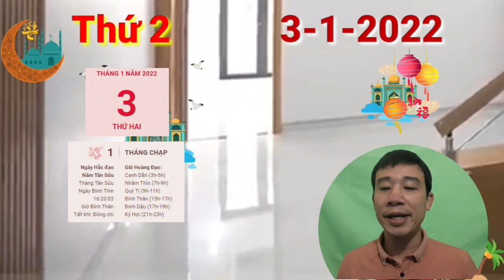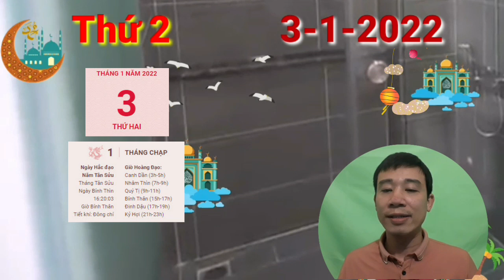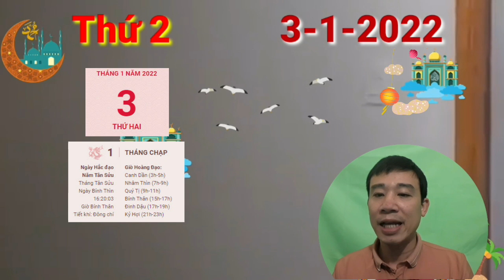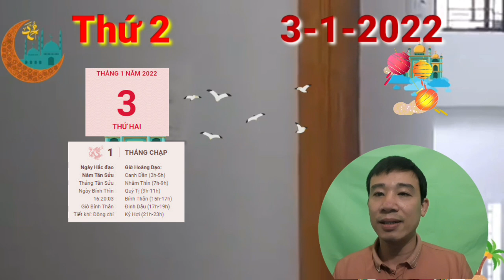Tử Vi Hàng Ngày 3/1/2022- Con Giáp Vỡ Òa Vì Trúng Số, Giàu To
Thực Thần dự báo hôm nay đánh dấu bằng một giai đoạn khởi đầu mới, cho cơ hội để người tuổi Tị có thể xoay chuyển cuộc sống theo hướng tích cực hơn. Bạn cũng không cần phải gấp rút, vội vàng gì vì mọi sự rồi sẽ êm xuôi như kế hoạch mà thôi.

Ngũ hành tương sinh cho thấy thay vì đắm chìm vào công việc, bản mệnh hãy tạo cho mình thời gian thư giãn. Massage hoặc một liệu pháp giúp thư giãn tinh thần là “liều thuốc” tốt nhất cho bạn trong ngày nghỉ này.
CÁC BẠN THAM KHẢO thêm video sau nhé:
Tử Vi Chủ Nhật, Ngày 2/1/2022 Chúc Mừng Con Giáp, PHÁT TÀI LỚN, TRÚNG SỐ, GIÀU TO

Tu Vi Hang Ngay 12/11/2021 Chúc Mừng Con Giáp PHÁT TÀI RỰC RỠ, Trúng Độc Đắc